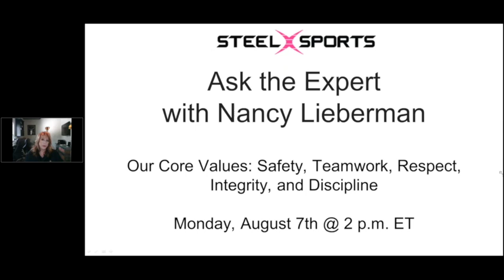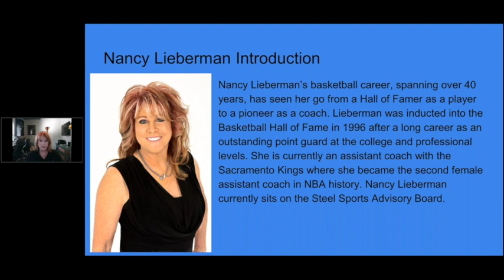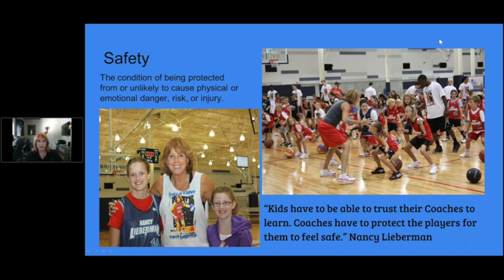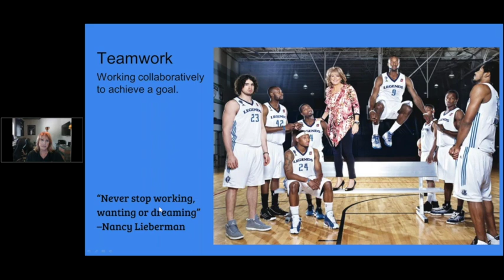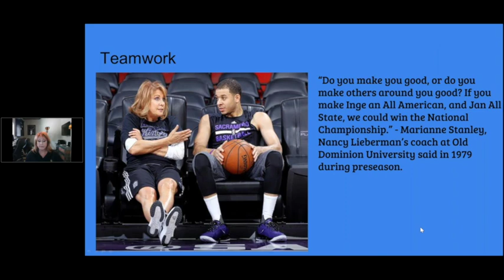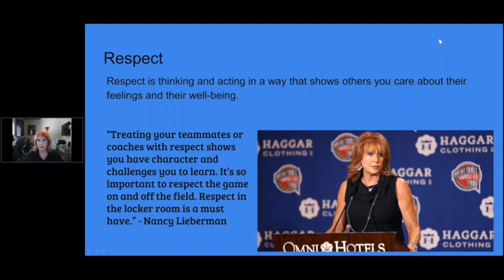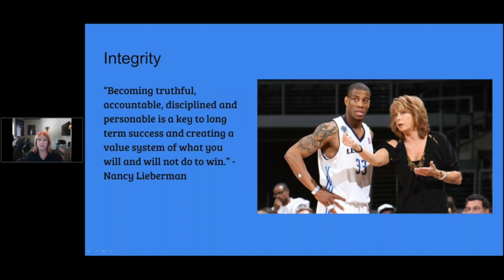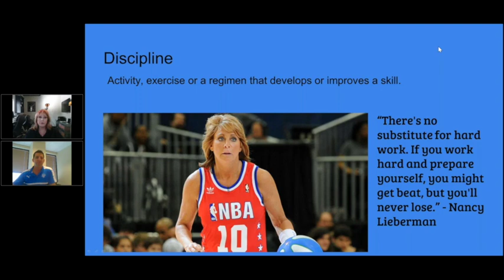Steel Sports - "Ask the Expert" Webinar with Nancy Lieberman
National Basketball Hall of Famer and Steel Sports advisory board member Nancy Lieberman joins the Ask the Expert webinar series to discuss Steel Sports's core values: safety, teamwork, respect, integrity and discipline.